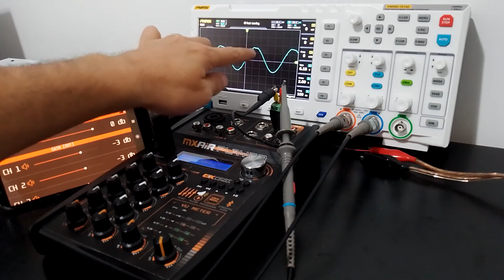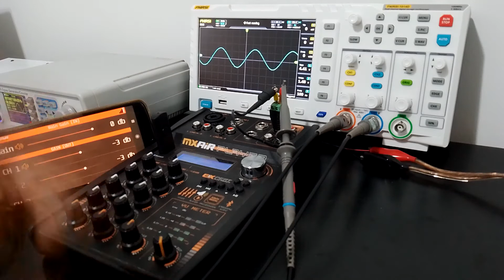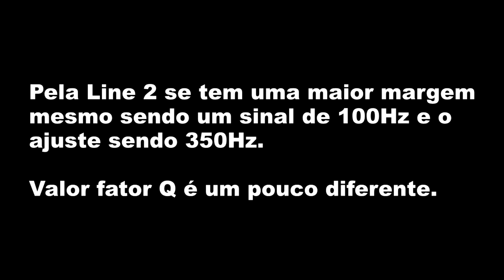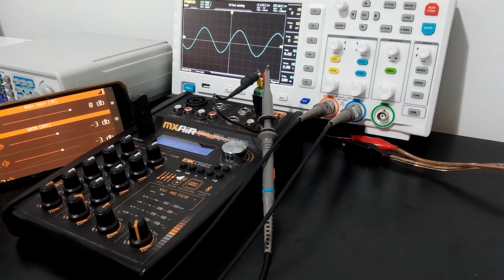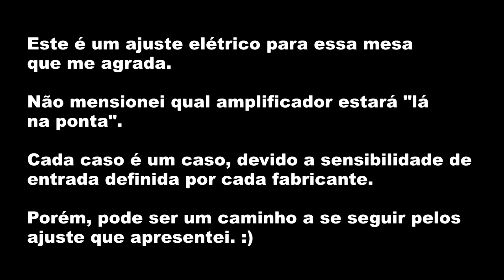Expert MXAIR PLAYER Tensão de saída RCA - Usando o Player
Vídeo com o objetivo de fazer o ajuste elétrico nesta mesa usando o Player da mesa com a saída RCA.
Se você acredita fielmente que todas as mesas Expert MXAIR PLAYER são iguais, então pode fazer o ajuste elétrico que apresento.